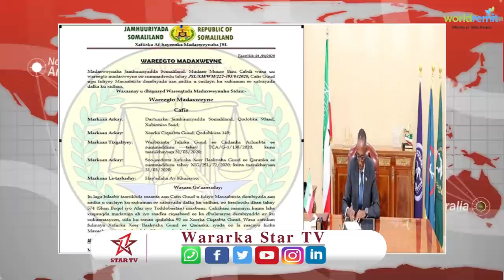madaxweynaha somaliland oo cafisu fideyey maxabiis oo ku jir xabsiyada somaliland